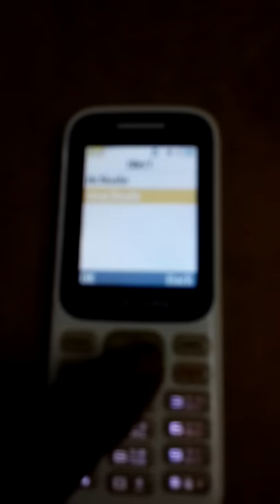samsung guru music 2 beep sound problem solution